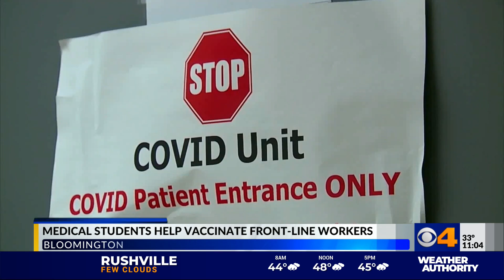IU medical students begin volunteering to give vaccinations to front line workers